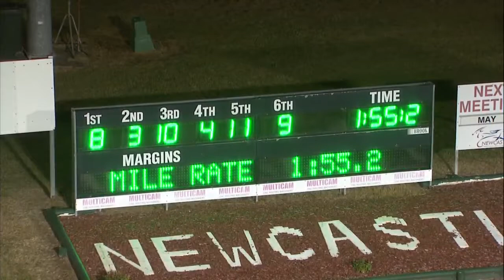NEWCASTLE - 13/05/2017 - Race 3 - AGL ENERGY CLUB MENANGLE WHERE HORSES FLY SERIES HEAT